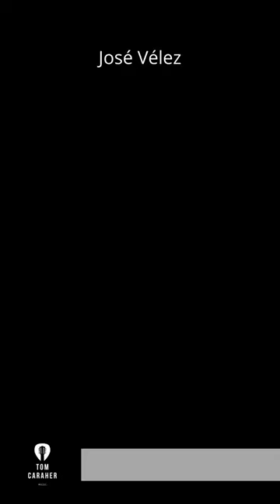José Vélez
from "Fireworks"